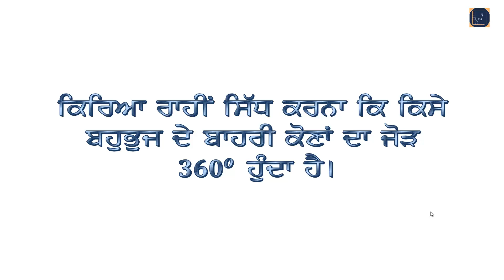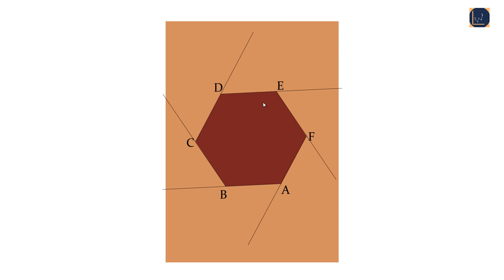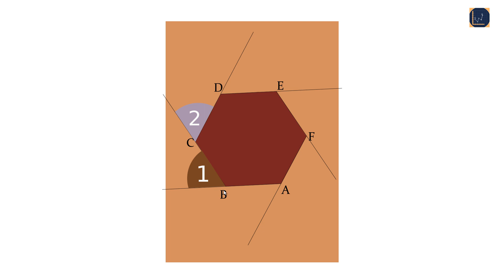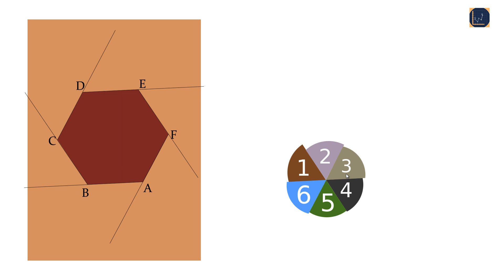ਪ੍ਰੈਕਟਿਕਲ - ਬਹੁਭੁਜ ਦੇ ਬਾਹਰੀ ਕੋਣਾਂ ਦਾ ਜੋੜ 360° ਹੁੰਦਾ ਹੈ - By GP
This video explains how can we verify the angle sum property of the exterior angles of a polygon.